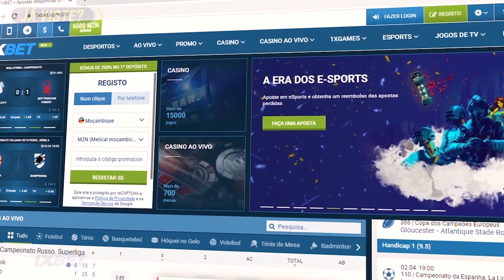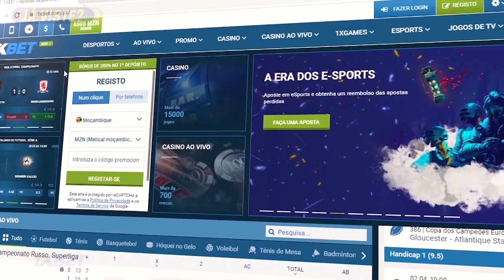REVELADO: Mambas nunca Ganham Por causa Disto Veja Antes Que Seja Tarde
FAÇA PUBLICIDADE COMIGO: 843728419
1XBET | Faça suas Apostas e Ganhe Muito dinheiro (6500meticais de Bônus usando meu link)